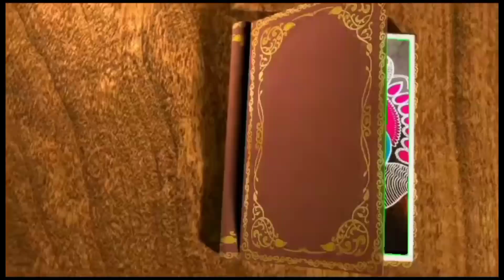beautiful sikku kolam collections// 4 small and easy design kolam//@harlibroscreation4601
sikku kolam| aanimadha kolam | traditional rangoli

all types of kolam in my chennal like🥰